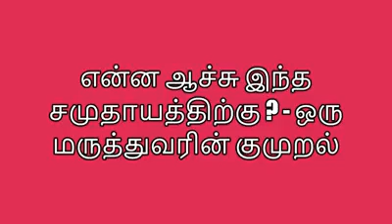ஒரு மருத்துவரின் குமுறல்